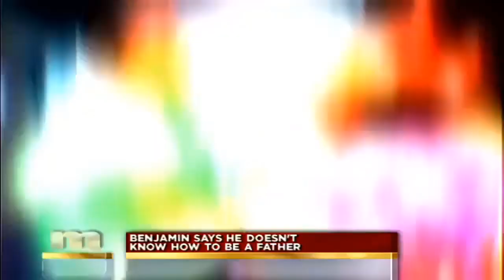The Maury Show 2024 ✨✨ Stop The Sex And Fighting You're Only 14 ✨✨ The Maury Show Full Episodes